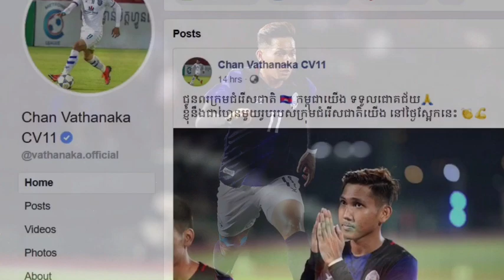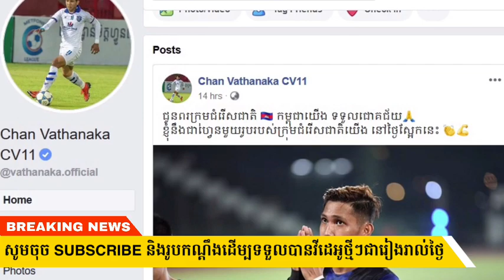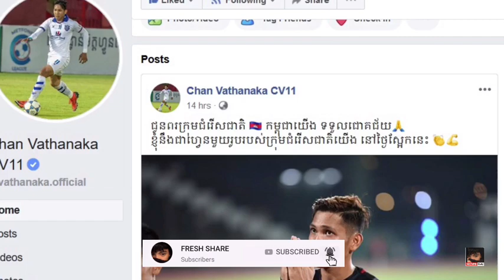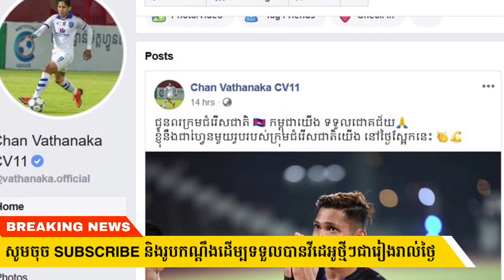ចាន់វឌ្ឍនាកា បានត្រឹមបង្ហោះសារជូនពរ, សឿយ វិសាល ថាយប់នេះនឹងកក្រើក, NeymarនិងBacelonaនឹងឡើងតុលាកា..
ចាន់វឌ្ឍនាកា បានត្រឹមបង្ហោះសារជូនពរ, សឿយវិសាល ថាយប់នេះនឹងកក្រើក, Neymar និងBacelonaនឹងឡើងតុលាកា..

▶️ សូមខន្តីអភ័យទោសរាល់កំហុសទាំងឡាយ ឬពាក្យពេច៏លើសលួស ខ្វះចន្លោះត្រង់កន្លែងណានោះ សូមពុកម៉ែបងប្អូន មេត្តាអធ្យាស្រ័យដោយក្តីអនុគ្រោះ ឬអាច Comment នៅខាងក្រោមវីដេអូដើម្បីយើងខ្ញុំធ្វើការកែសម្រួល ៕